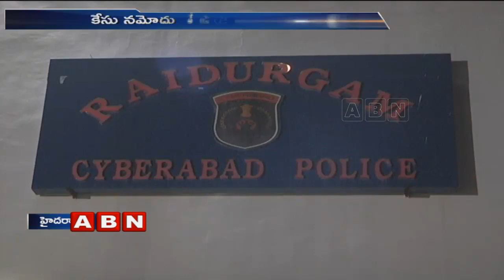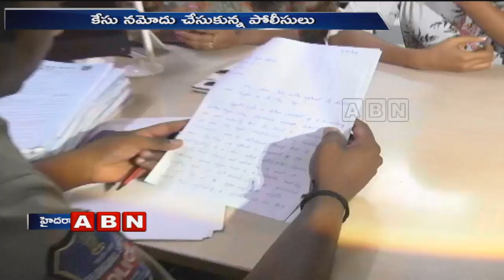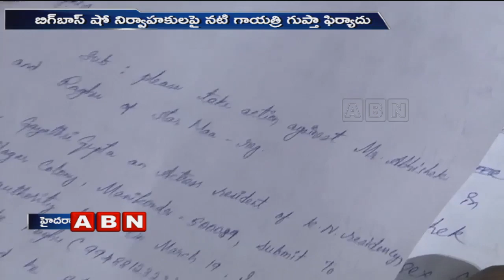Actress Gayathri Gupta Files Case Against Bigg Boss 3 Crew | Bigg Boss 3 Telugu Latest News | ABN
Tollywood actor Gayathri Gupta had lodged a complaint, stating that Abhishek, one of the prime members of the show, verbally harassed her by asking how would u manage 100 days without a verb in Bigg Boss house.